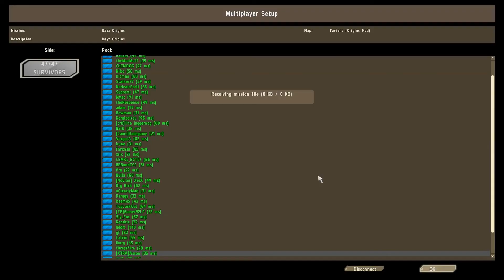Day Z Origins Together | APC #017 | Ger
Nur die besten Szenen wurden raus geschnitten bzw. aufgenommen.
Hinterlasst ein Like oder ein Abo, wenn es euch natürlich gefallen hat.
Auf ein Kommentar, ob positiv oder negativ, würde ich mich auch sehr freuen.